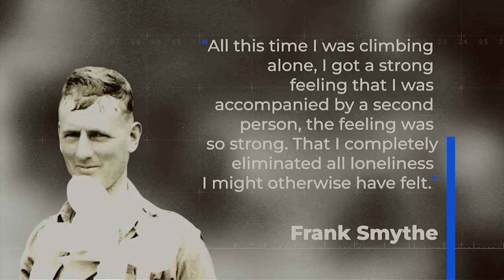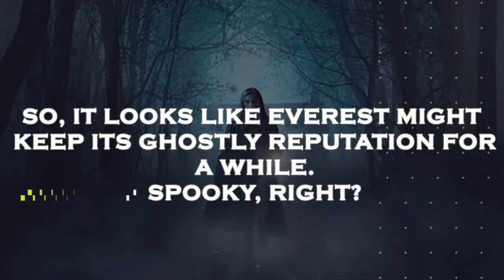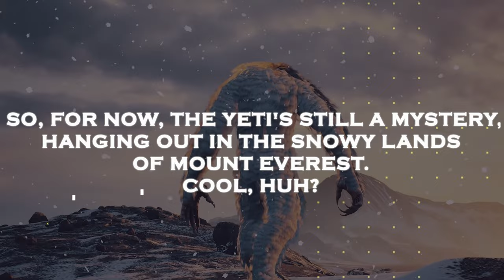Scientists Terrifying New Discovery In The Mount Everest That Changes Everything!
Welcome to the Future Dignity! Here, we dive into the most exciting and unbelievable things the world offers. From ancient artifacts to mind-blowing scientific theories, there's never a dull moment on our channel. Join us as we embark on a thrilling journey of discovery and wonder, and get ready to have your socks knocked off by the amazing things we uncover. Whether you're a lifelong learner or just looking for a good time, our channel will entertain and educate you. Buckle up and get ready for an unforgettable ride!

Amazing and terrifying journey into mount Everest with joe organ experience and all the facts we found from his videos